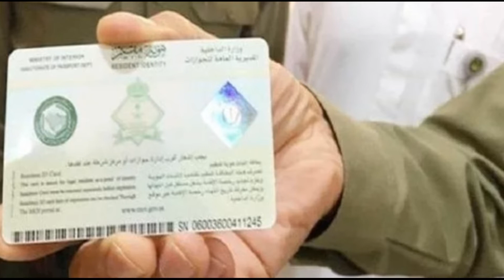Expatriates Can return home Country in April or Not | When the Airspace is opened | Latest Updates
Latest Updates in urdu news
Latest Updates in Hindi news
Latest Updates with Guld Urdu News